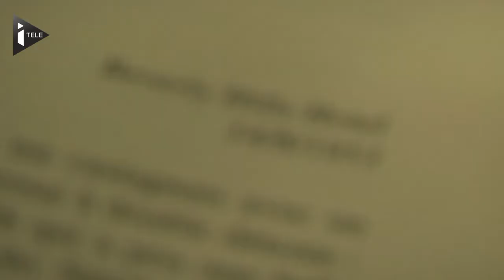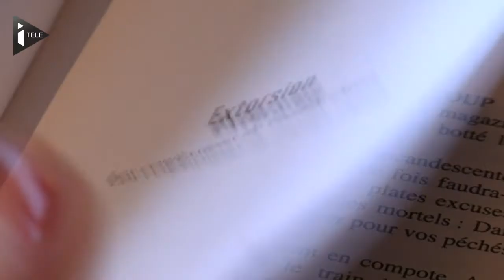"Extorsion" : le nouveau James Ellroy - Le 04/04/2014 à 23h00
Le prochain roman de James Ellroy sera publié en mars prochain aux éditions Rivages. "Extorsion" est un court roman sur la vie d'un flic véreux de Los Angeles.